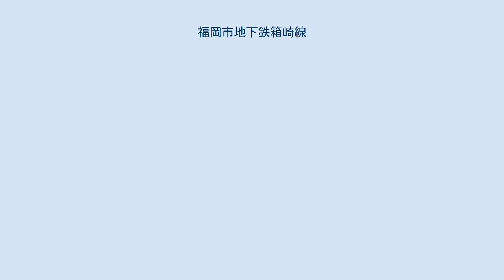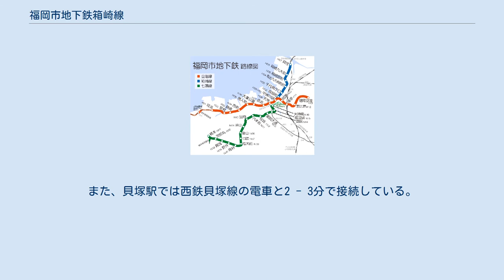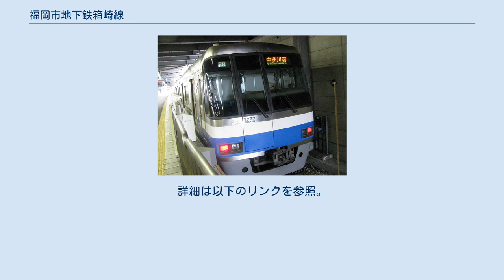福岡市地下鉄箱崎線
箱崎線（はこざきせん）は、福岡県福岡市博多区の中洲川端駅から同市東区の貝塚駅までを結ぶ福岡市交通局が運営する地下鉄路線である。
「福岡市交通事業の設置等に関する条例」による路線名は2号線、『鉄道要覧』記載の路線名は2号線（箱崎線）。
ラインカラーは 青。
路線記号は○H。
 中洲川端駅からカーブする空港線と分岐し、そのまま明治通りの直下を北上して福岡県庁舎・九州大学病院・筥崎宮のそばを通り、九州大学箱崎キャンパスを横断して西鉄貝塚線（旧・宮地岳線）の始発駅である貝塚駅とを結ぶ。
かつてはこのルートを路面電車である西鉄福岡市内線の貫線と貝塚線が走っており、全区間でそのルートをほぼ踏襲している（中洲川端駅 - 箱崎宮前駅間が貫線、箱崎宮前駅北側 - 貝塚駅間が貝塚線。いずれも1979年までに廃止）。
 貝塚駅で接続する西鉄貝塚線とは、箱崎線建設検討前の1971年（昭和46年）3月11日答申の都市交通審議会答申第12号『福岡市及び北九州市を中心とする北部九州都市圏における旅客輸送力の整備増強に関する基本的計画について』において「都心部から箱崎方面に至る路線を新設し、西鉄宮地岳線（現・貝塚線）との直通運転について検討が必要」と明記されており、建設の時点から念頭に置かれていた。
 2007年、「福岡都市交通問題協議会」において、福岡市と西日本鉄道（西鉄）が相互直通運転の実現に向けて検討を行うことで合意。
箱崎線と西鉄宮地岳線（現・貝塚線）貝塚駅 - 西鉄香椎駅間の直通運転を行う前提で検討を行い、2010年には福岡市によって、三苫駅 - 空港線天神駅間で交通局と西鉄が直通運転を行い、車両数を3両編成とする新たな直通検討案がまとめられた。
しかし、箱崎線の輸送力が低下するほか、西鉄・福岡市双方に多額の初期設備投資が必要となる（宮地岳線各駅の3両対応化及びレール改良、天神駅での折り返し設備新設など）ことから、施設改良に多額の無償資金を投入する必要があり、事業化に向けては、無償資金の調達方法、需要喚起方策、運行経費の低減化などが課題とされ、市では全体の事業費を精査し、採算性を検討するとしたものの、結果的にほとんどの案で費用対効果が見込みづらいこと、唯一黒字化が見込まれる可能性のある「貝塚線からの直通列車が天神で折返し運転を行う」案では箱崎線から空港線天神以西へ直通する乗客のほうが西鉄貝塚線から直通する乗客より多いとの調査結果から、地下鉄内の乗降パターン次第で利便性が低下する可能性があることなどを理由に消極的な結論となった。
 2018年1月に行われた福岡市の交通対策特別委員会で、西鉄貝塚線内を2両編成で運行し、貝塚駅で4両編成を増結し、箱崎線内は6両編成で運行する新案が発表された。
これにより、天神以西への乗り入れ、両線の輸送力の維持が可能となり、設備投資も従来案を下回るという。
 2021年1月22日、毎日新聞は西鉄貝塚線への乗り入れによる費用対効果について、収支が均衡する「1」を大きく下回る「0.42」と福岡市が試算したと報じた。
2018年に議論された貝塚駅での増結・分離する方式では、現在より約1分程度の時間短縮にとどまり、155億円と見込まれる初期投資に見合わないためで、直通運転の可能性は残しつつも事業凍結される見通しと報じている。
 全線おおむね7 - 8分間隔での運転である。
このうち15分間隔で空港線の姪浜駅・西新駅・天神駅方面と直通運転を行う（昼間時は西新まで、朝・夕方以降は姪浜まで。福岡空港方面からの列車とは異なり、JR筑肥線へは乗り入れない）。
また、貝塚駅では西鉄貝塚線の電車と2 - 3分で接続している。
 基本運用パターンは、中洲川端駅→貝塚駅→姪浜駅（昼間は西新駅）→貝塚駅→中洲川端駅の繰り返しとなる。
台風などの災害発生時は、馬出九大病院前駅 - 貝塚駅間は運休になる場合がある。
 箱崎線の全駅のホームは島式ホームに統一されている。
 福岡市交通局の車両のみが使用されており、空港線と共通で使用される。
空港線と直通運転を行っているJR九州の車両（303系・305系）は箱崎線には乗り入れない。
 西鉄貝塚線との乗継割引を実施している。
詳細は以下のリンクを参照。
 1999年11月21日から翌年1月30日の年末年始以外の日曜・祝日の10時 - 15時までの限定で、呉服町駅以東の各駅（箱崎宮前駅を除く）で自転車を電車内に持ち込めるサイクルトレインが実施されていた。